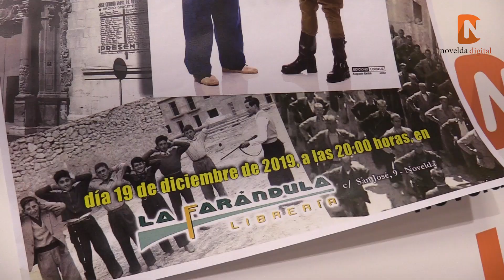Víctimas y Verdugos se presentará el próximo 19 de diciembre Novelda Digital 2019